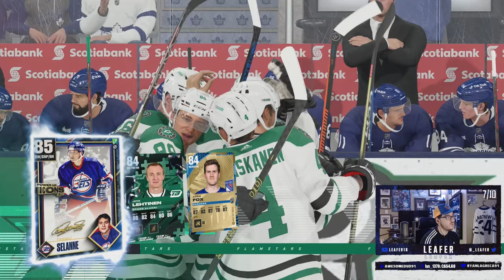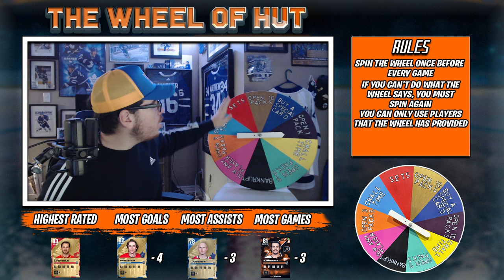THE WHEEL OF HUT #2 'HUGE PULL!' l NHL 24 HUT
We finally get to open up some packs this episode and my god did we pull an INSANE card to help out my starter HUT team! Watch the whole video to see who I pull and if I can keep my PERFECT record. :)

"NHL 24 The Wheel of HUT is a hockey ultimate team series where before every game I must spin the wheel and do whatever the wheel tells me to do. I have spots to open packs (and a lot of them), buy specials cards, buy any card and much more! The Wheel of HUT dictates what I can do with my team and players can only be obtained from the wheel. The goal is to make division 1 with this team and hopefully become a HUT champion."

Watch the whole video to see if the board blesses me with HUT packs! :)